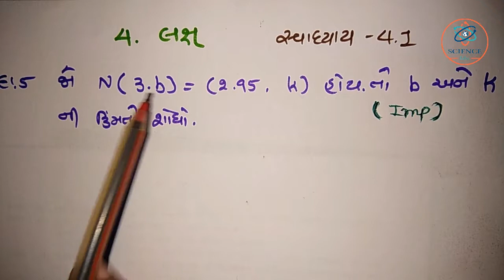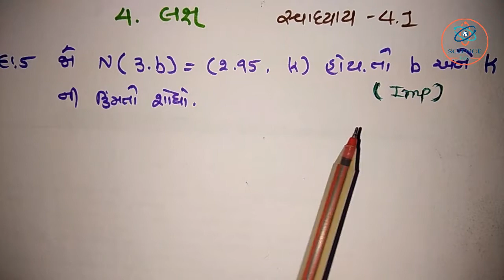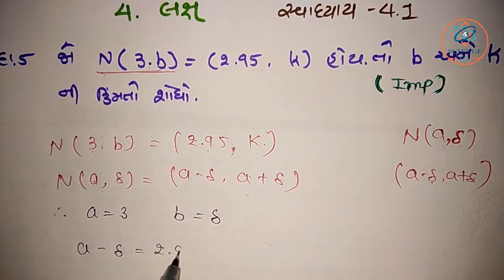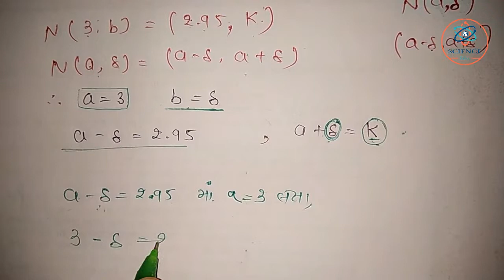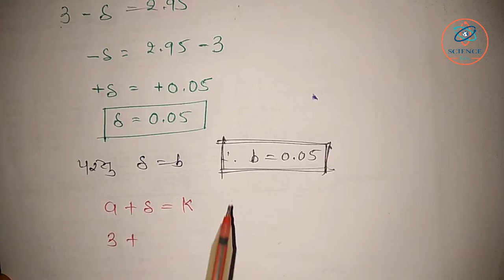CH -4 , Limit Exercise-4.1 Sum-5 STD-12 (Commerce) Statitics Science & Maths Edu